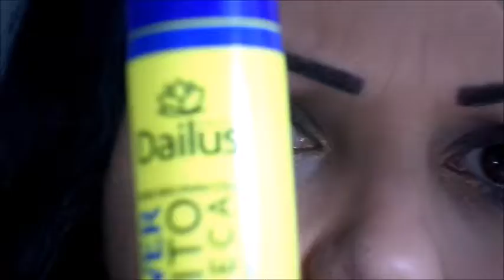Make + Look # Para o Canal da Fátima Lima volta_ás_aulas!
Ola amores!
Snap: Ifatimalima